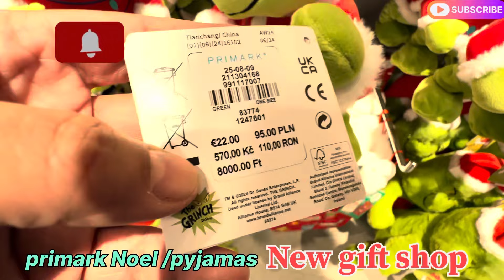Primark new Xmas collection and gift shop💚||October 2024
Primark new Xmas collection and gift shop||October2024
Primark Xmas variety
What’s new in Primark
Primark new arrivals
Primark gifts
Primark gift shop
Primark gift collection
Shop with me in primark
Primark Noel
Noel variety